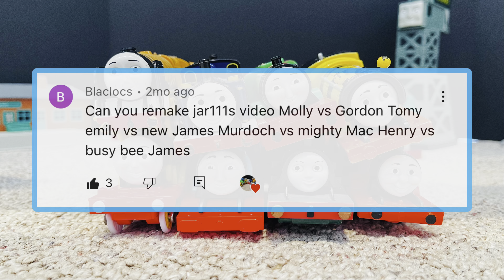World's Strongest Engine #138 - requested by @Blaclocs. Thomas and Friends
This World’s Strongest Engine video was created for a subscriber after they watched our Request Box video and chose the engines they wanted to compete.  If you'd like to request a custom video filmed by Cal & Dilly, please watch that video first and then comment with your request.